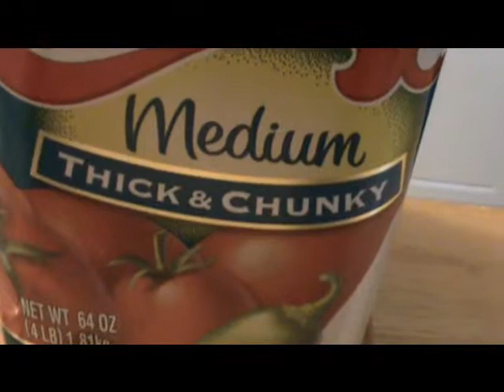Best of Allie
Happy birthday Allie! I hope you like your present! This video shows you at your best err. maybe it's more weird then "Best" but I'm sure you wouldn't want the title to be "Weirdest of Allie". Away I hope you know how much you mean to all of us. We wish you a happy birthday Allie! Just the clips and pictures.